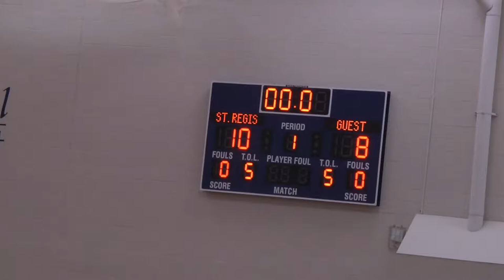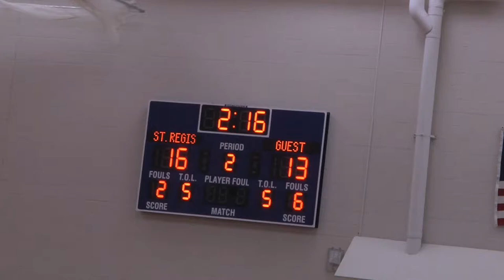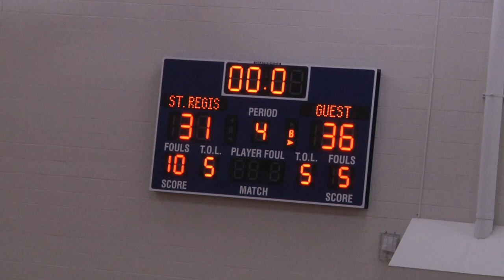St Regis 2 2 19